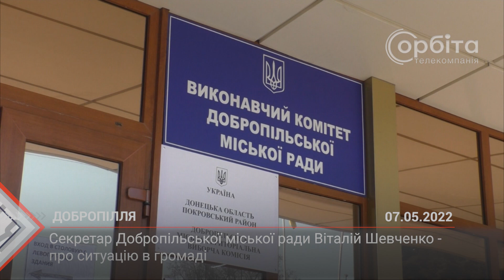Секретар Добропільської міської ради Віталій Шевченко - про сьогодення громади